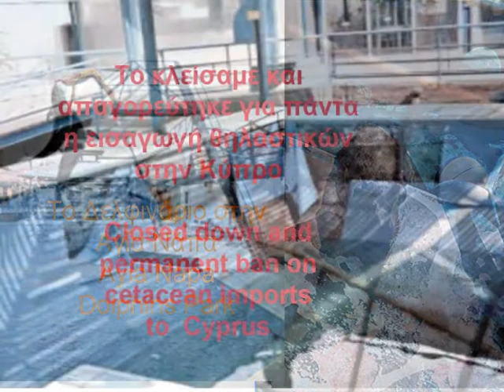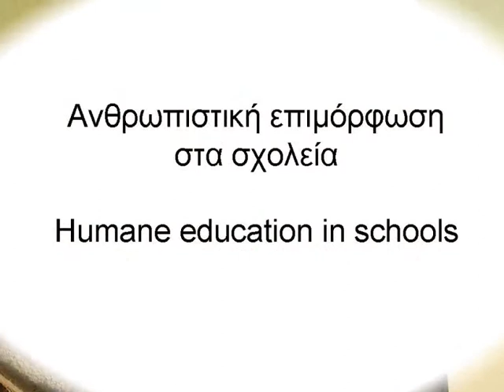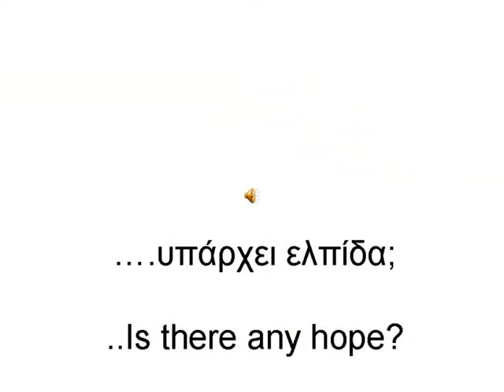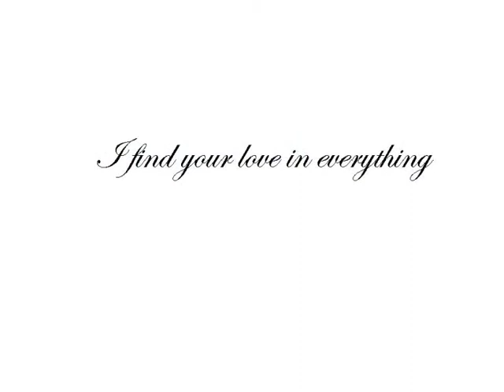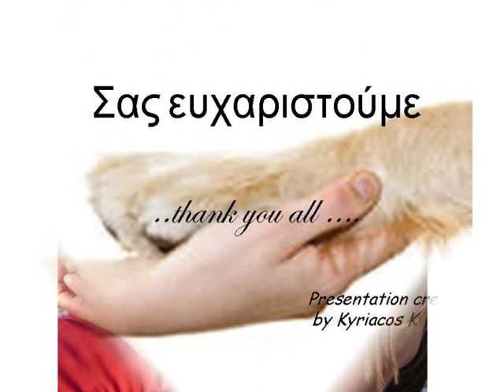Animal Responsibility Cyprus 20 years in Animal Action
Animal Responsibility Cyprus founded by Patrizia and Kyriacos Kyriacou in 1993. This video shows only a few of our activities for the lpast 20 years